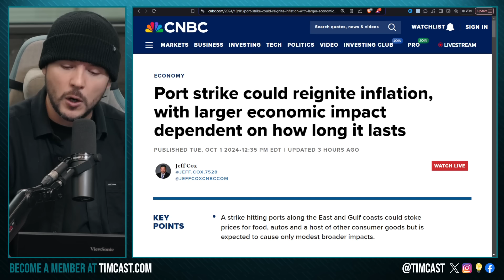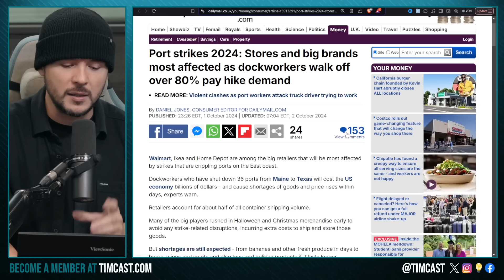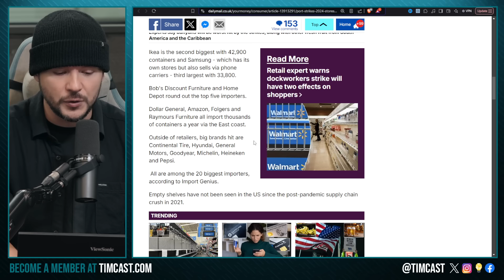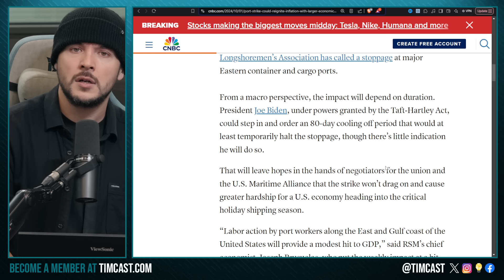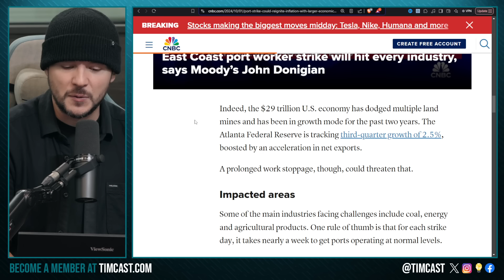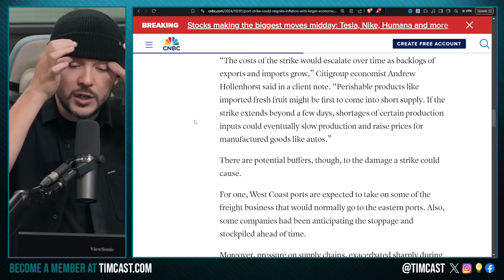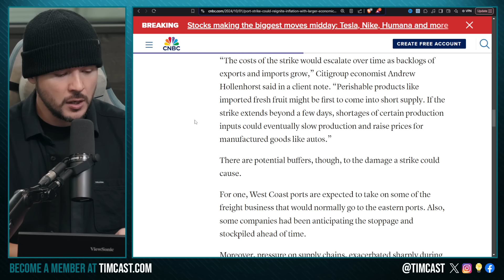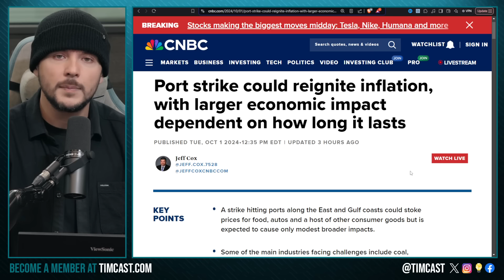Democrats PANIC Over Port Strike NUKING Economy Right Before Election, SHORTAGES COMING